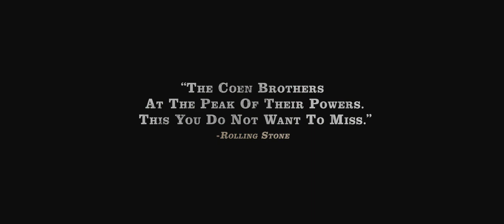No Country for Old Men [2007 / Official Trailer / english / HD 720p]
Year: 2007
Genre: Thriller
Starring: Tommy Lee Jones, Javier Bardem, Josh Brolin, Woody Harrelson, Kelly Macdonald, Garret Dillahunt, Tess Harper, Barry Corbin
Directed by: Ethan und Joel Coen